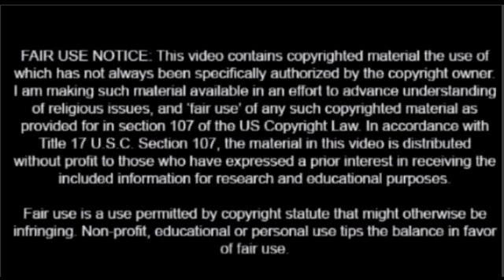LA WATCHTOWER Y SU HISTÓRICA POSICIÓN FRENTE A LAS MINORÍAS DE COLOR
La verdad sobre las minorías desde la fundación de los Estudiantes Internacionales de la Biblia hasta el presente día.